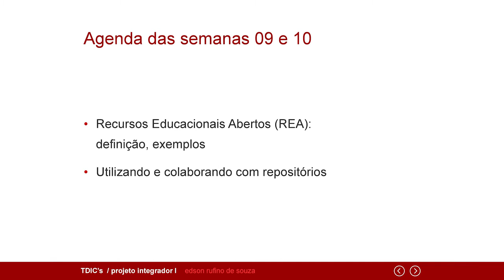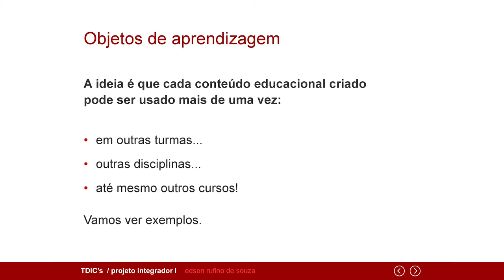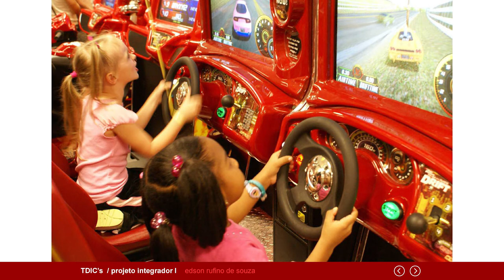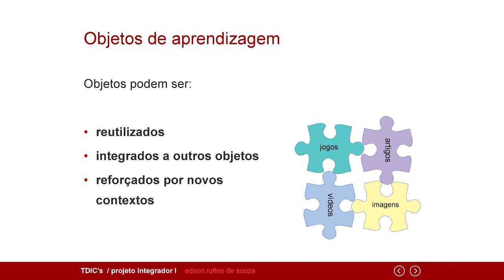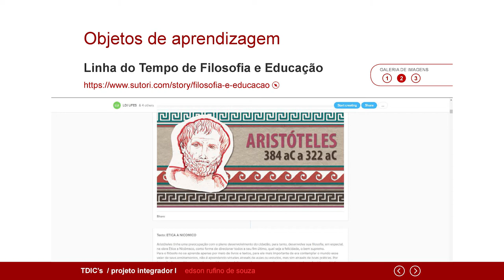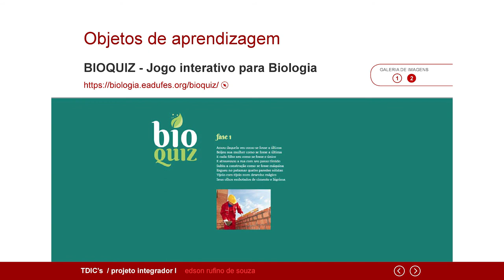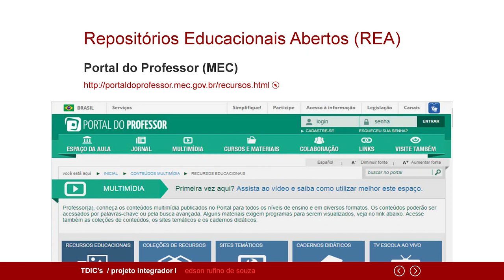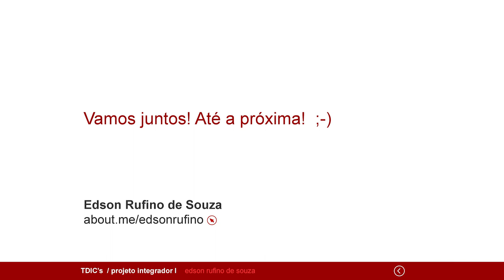Aula 6 - Projeto Inovador I (TDICs) - Letras Italiano - Aula 6 - EaD/UFES